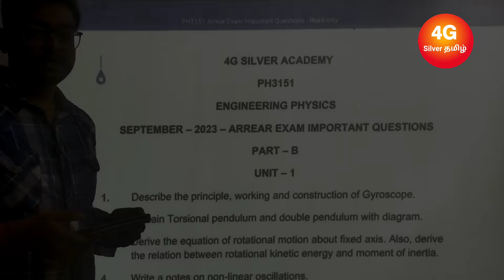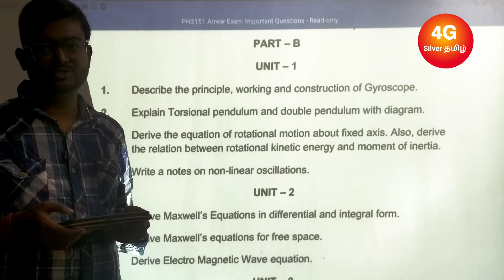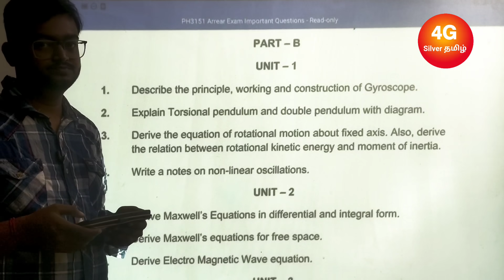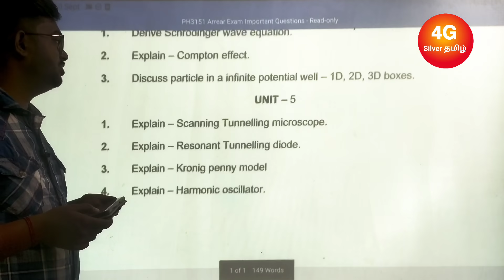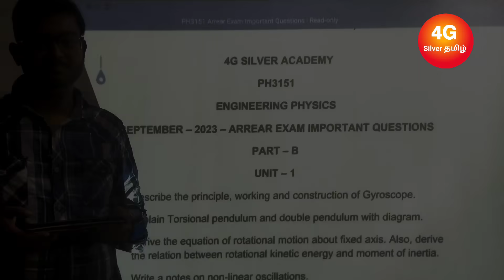Engineering Physics PH3151 Arrear Exam Important Questions September 2023 Semester 2 PH3151 Exam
2) Waiting
3) Waiting